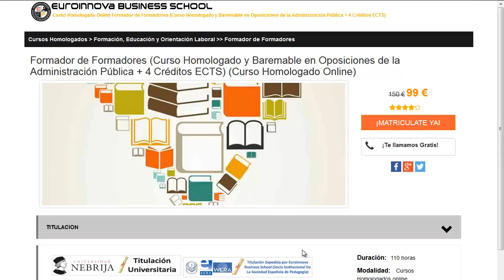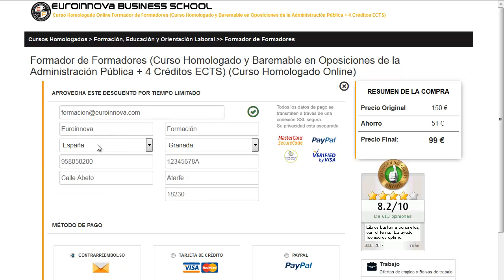cursos de electricidad industrial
cursos de electricidad industrial. Encuentra todos los master para cursos de electricidad industrial. Si no sabes donde encontrar un master o curso baremable para oposiciones. En la página Oficial de Euroinnova podrás buscarlo todo.

Te ofrecemos todo en cursos de electricidad industrial. No lo dudes más,visítanos y usa nuestro buscador con el cual encontrarás cualquier curso o master sobre cursos de electricidad industrial que busques.

Disponemos de mas de 10000 cursos y cursos gratis con los que ampliar tu formación. Te Contamos todo lo que quieres saber sobre cursos de electricidad industrial precios, descuentos,donde se estudia. Entra y descúbrelo en nuestra web